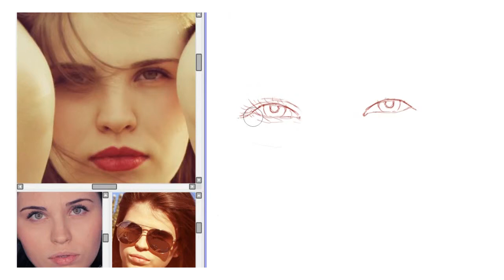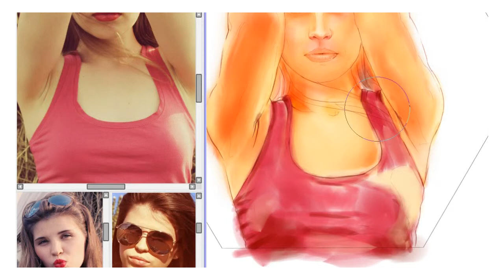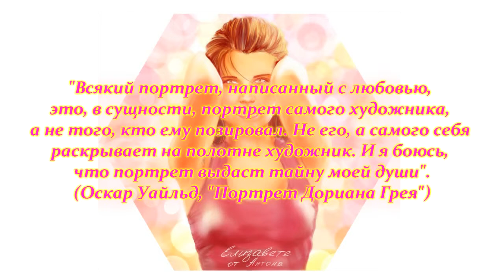To Elizaveta from Anton, 2013